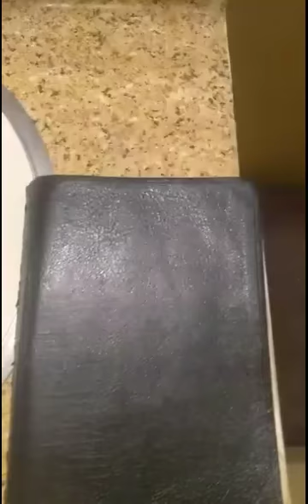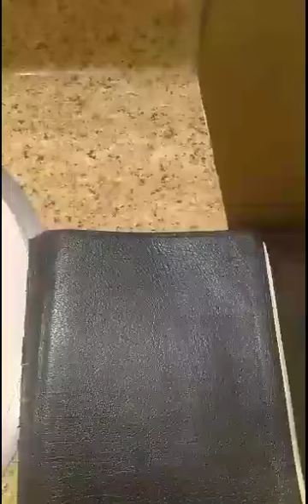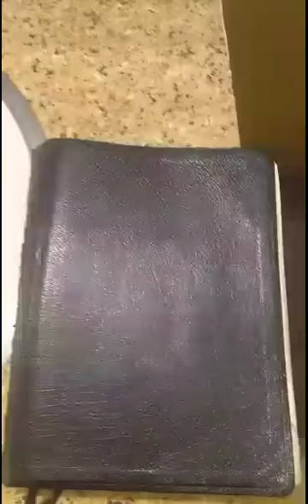Satanists Passing Laws Cannot Stop God's Preaching!